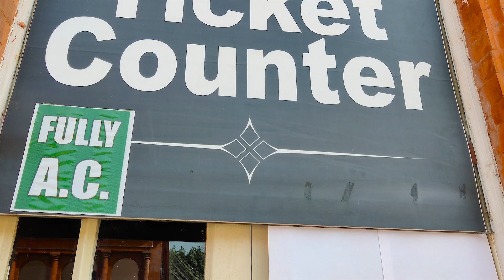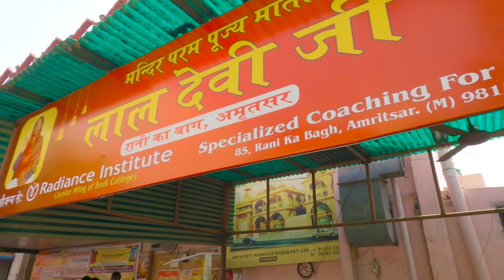Wagha Border Amritsar | Attari Border Parade | Amritsar Tour Ep2 | Wandering Bidyut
In this video I have shared my experience of visiting Durgiana mandir and attari or Wagha border in March 2022.

Chapters
00:00 Start

The ceremony at the Wagha border starts in the late afternoon. But, you must enter the stadium at around 3 PM to get a good place to sit in the gallery from where you can get the full view.

My Gears:
Action Camera: GoPro Hero 9 Black

Battery: GoPro Rechargeable Battery

Accessories: GoPro Media Mod (Hero9)

Mic: GoPro Mic Adapter

Tripod: Extension Pole with Tripod

Credits:
Video: Wandering Bidyut
Voice: Bidyut Mondal (channel host)